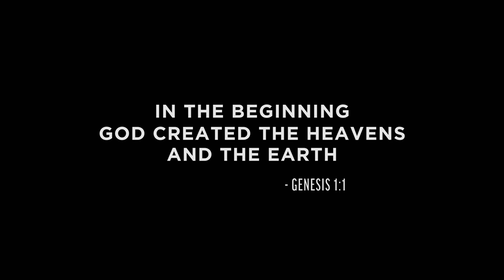The Riot And The Dance: Earth (2018) | Official Trailer HD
Join in the glorious uproar of creation with Dr. Gordon Wilson as he traverses the planet, basking in nature's glory found throughout the animal kingdom.

DIRECTED BY N.D. Wilson
FEATURING Dr. Gordon Wilson
1091 Pictures